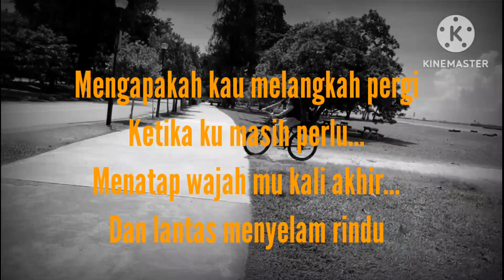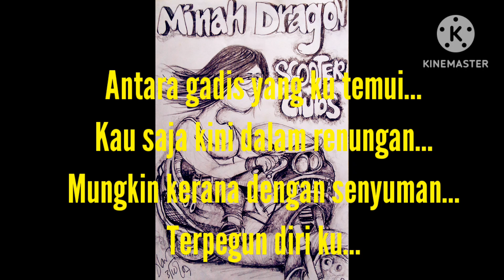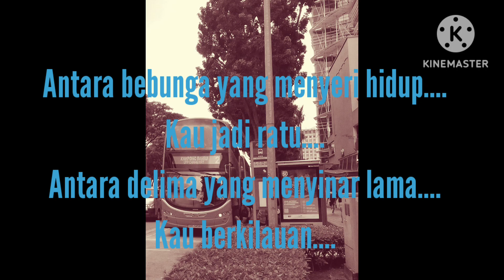Encore - Acang Karaoke - Di Antara Gadis